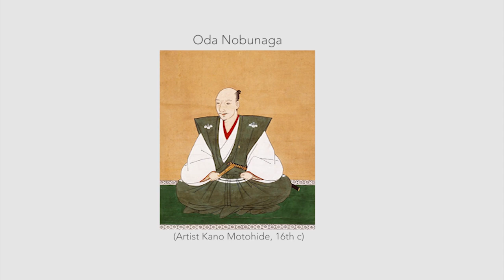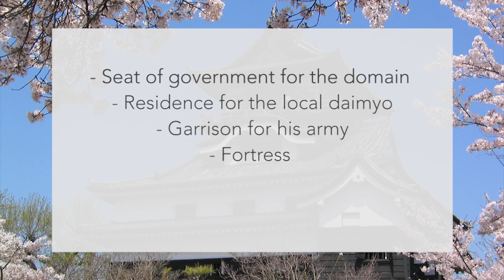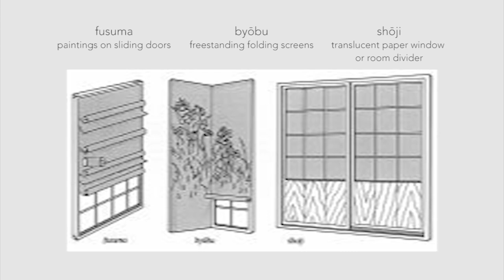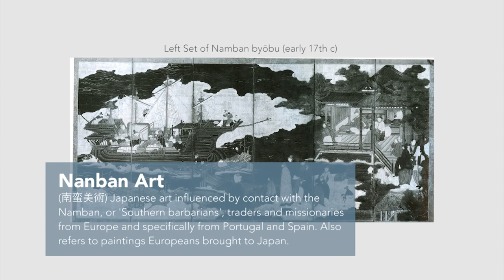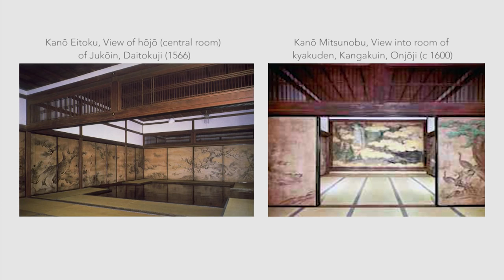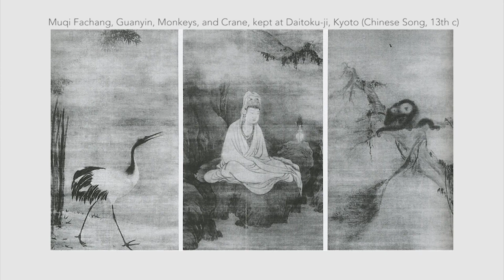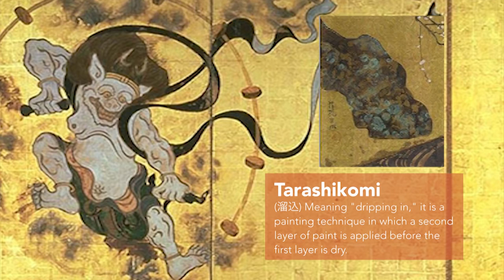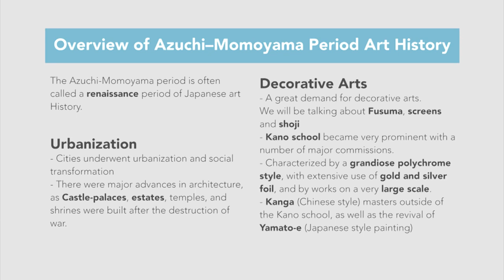Azuchi-Momoyama Period | Japanese Art History | Little Art Talks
Art history of Japan's Azuchi-Momoyama Period and Early Edo period. PREV PART: Muromachi Period